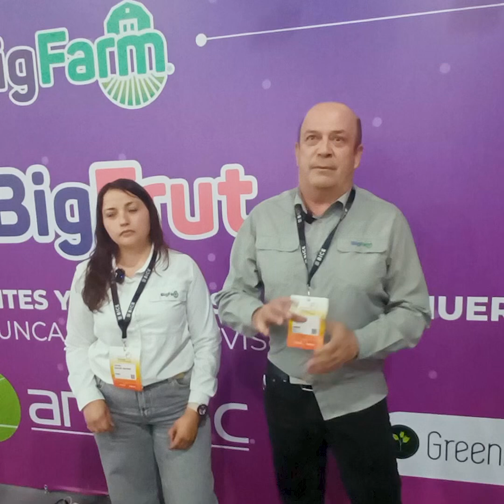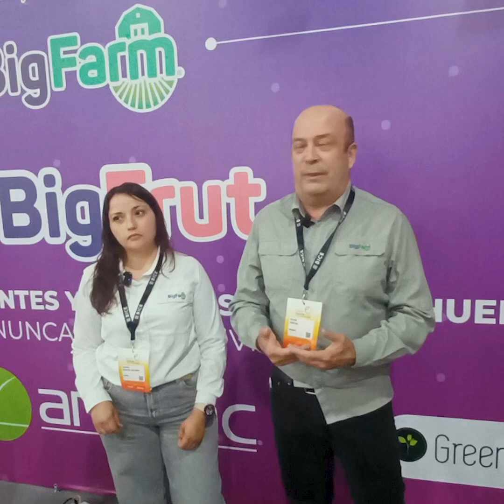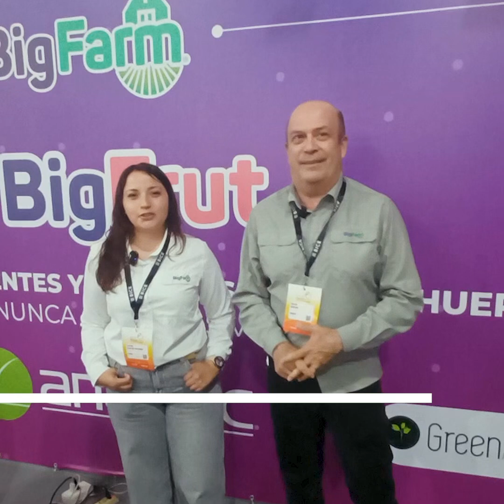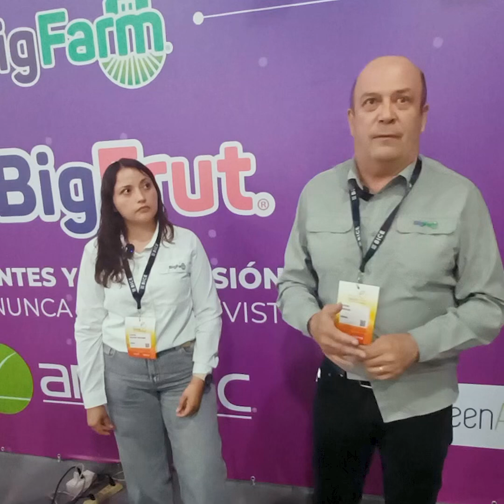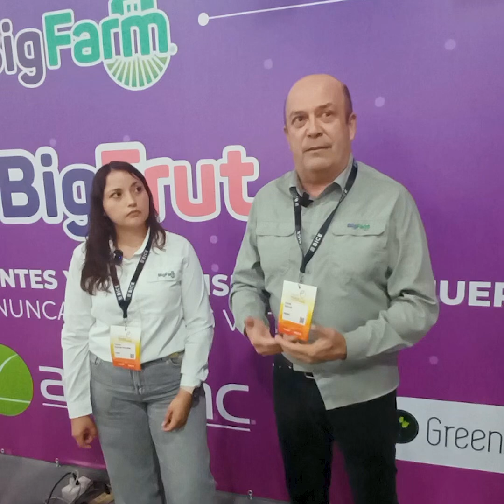Cápsula 02: BigFrut, cosechando datos para una agricultura inteligente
A través de diferentes herramientas, la empresa -que se independizará de Anasac-, contabiliza todos los dardos, racimos y frutos, así como la densidad y frondosidad de las plantas, para tomar decisiones en base a datos, apoyados por tecnología que optimice la planificación de los huertos.